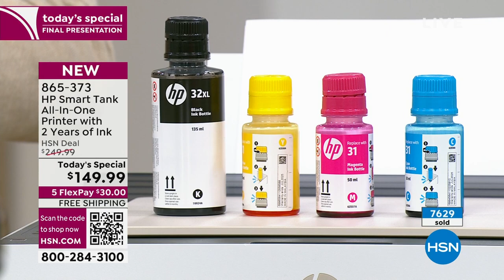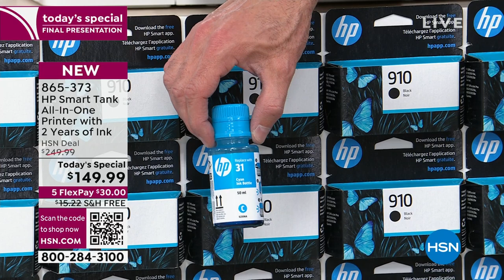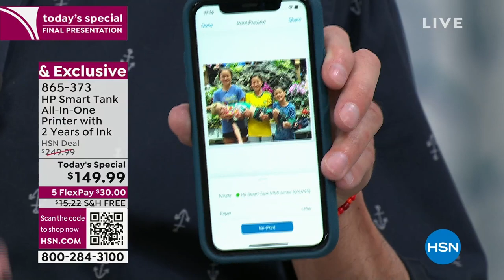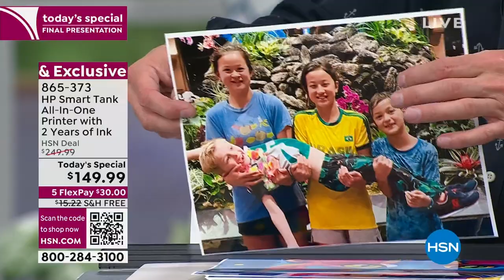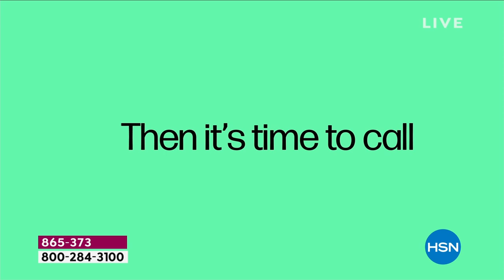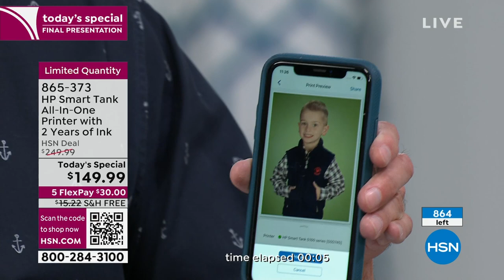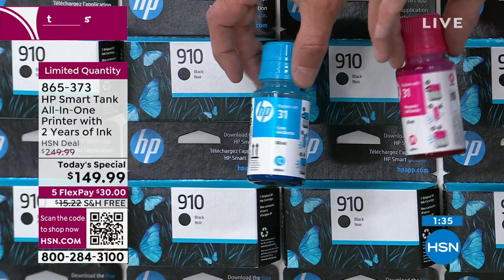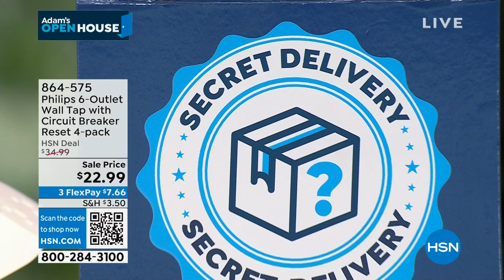HSN | Adam's Open House 4th Anniversary 03.11.2024 - 11 PM